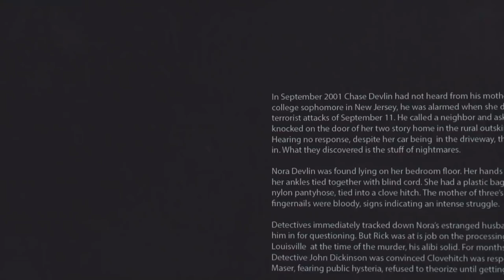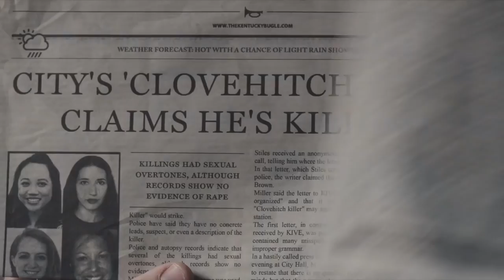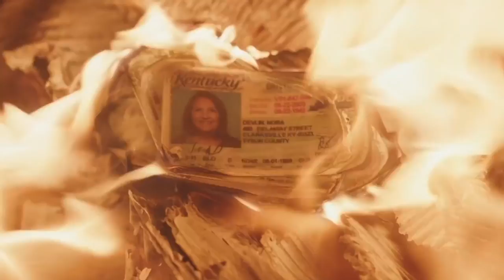The Clovehitch Killer (2018) QUICKIE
Damn I'm an idiot for sleeping on this one.